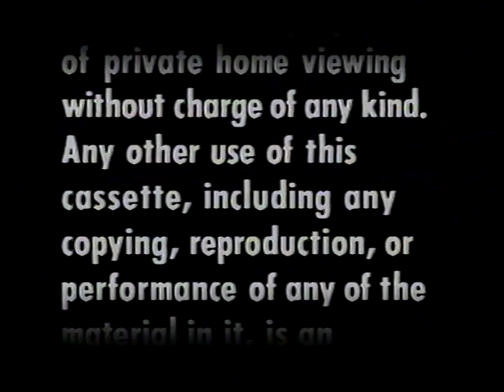Opening to Strike Up The Band- 1985 MGM/UA Home Video Diamond Jubilee Clamshell Edition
1984-85 marked a year long celebration during which MGM celebrated their 60th anniversary in the movie industry. So to celebrate, MGM/UA Home Video decided to release some gems from their vast vaults on video for the first time ever. Instead of the traditional grey big box, these Diamond Jubilee tapes were issued in white clamshell cases.

One of the most popular releases in the Diamond Jubilee video series was the 1940 Bubsy Berkeley musical Strike Up the Band, starring Judy Garland and Mickey Rooney. Watching it in 2016, it holds up surprisingly well for an old time musical.